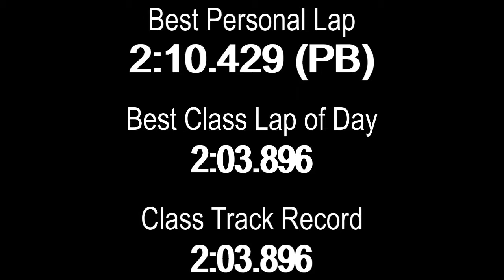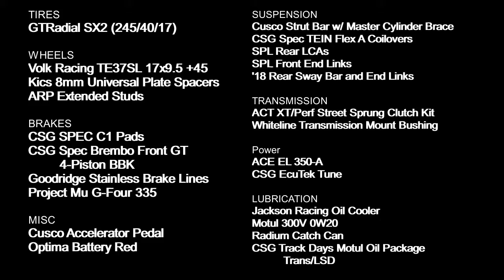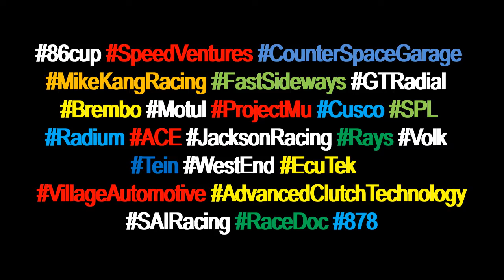CVR CCW Irwin 11 22 20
Driver: Scott Irwin Car: 2015 Scion FRS

Driven at 2020 86CUP presented by GT Radial
Round 11 86CUP Chuckwalla Valley Raceway CCW 11-22-20

Build:

*** stock power ***

*** zero aero modification ***

GTRadial SX2 (245/40/17)

Volk Racing TE37SL 17x9.5+45
CSG Spec C1 pads
Jackson Racing Oil Cooler

Goodridge Stainless Brake Lines
SPL Rear LCAs

SPL Front End Links

Cusco Strut Bar w/Master Cylinder Brace

ACT XT/Perf Street Sprung Clutch Kit
TEIN Flex A Coilovers-CSG Spec
CSG Spec-Brembo Front GT Big Brake Kit

ACE 350-A Header

CSG EcuTek Tune
Radium Catch Can

Whiteline Trans Mount Bushing
Kics Spacers

Cusco Accelerator Pedal

Optima Battery Red
ARP Extended Studs
Motul 300V 0W-20
CSG Motul Oil Package - Transmission/LSD (Track Days)
Project Mu Brake Fluid

Video: F1 TV Top 10 Team Radio Clips of 2018#86cup